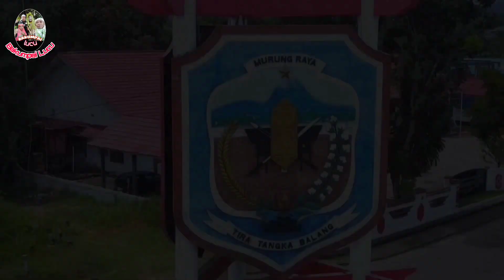Sawe Senam Bane Sewot || Bakumpai lucu